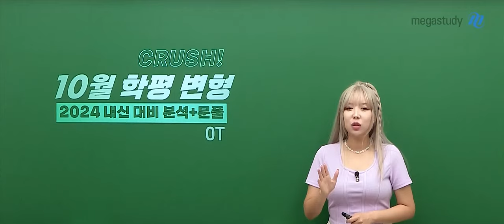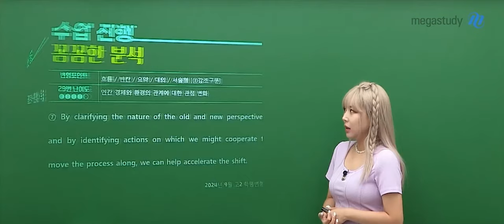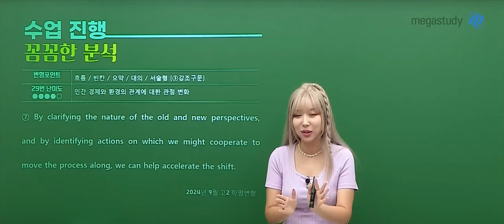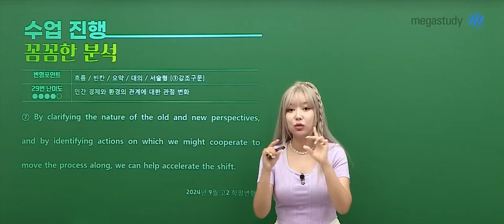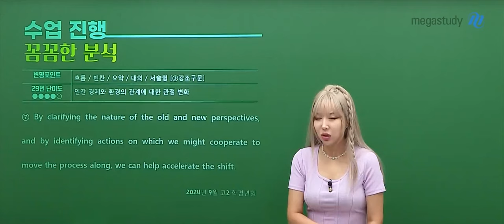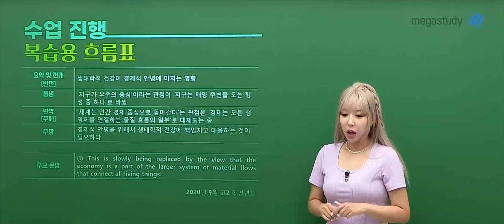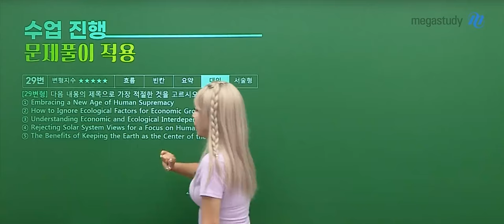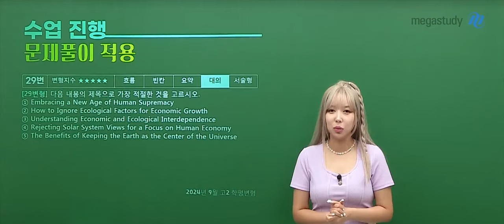[메가스터디] 영어 라라쌤 - 10월 학평변형 OT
영어 라라 선생님의 10월 학평변형 OT 영상입니다.